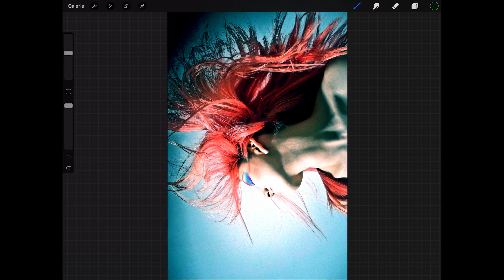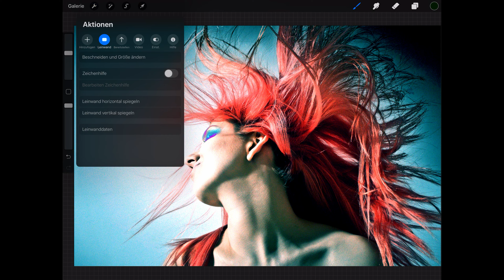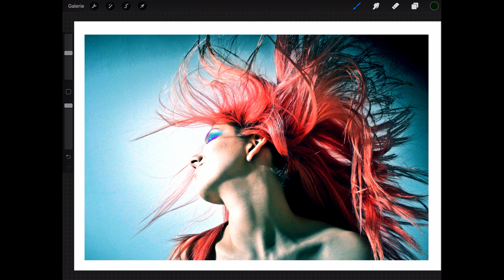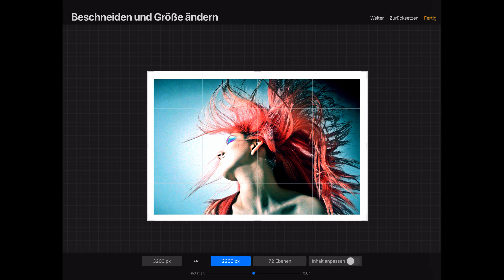Procreate-Tutorial: Leinwand anlegen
Die komplette Serie findet ihr in unserer Kreativ-Flatrate

Inhalt aus dem Video: Procreate-Tutorial – Grundlagen zum digitalen Zeichnen auf dem iPad

Umfassend betrachtet und kompakt erklärt: Lerne alle wichtigen Funktionen von Procreate kennen. Mithilfe des zweieinhalbstündigen Tutorials findest du dich in der Software schnell zurecht. Trainerin Ludmila Blum zeigt dir, wo sich welche Werkzeuge befinden und wie du sie anwendest. Schon kurz darauf erstellst du auf deinem iPad mit federleichtem Stiftschwung deine eigenen digitalen Zeichnungen.

- Procreate-Tutorial: Finde dich in der Software von Beginn an schnell zurecht.
- Alle Funktionen im Blick: Erfahre, wo du die Werkzeuge findest und wie du sie anwendest.
- Bestens geeignet für deinen Einstieg in Procreate – erstelle eigene Zeichnungen auf dem iPad.
- Ludmila Blum bringt den Funktionsumfang der Software für dich in 2,5 Stunden auf den Punkt.

Warum selbst mühsam erkunden, wenn du dir die Procreate-Funktionen mit diesem Tutorial in kürzester Zeit erschließen kannst? – Begib dich ins Training und zeichne drauflos!